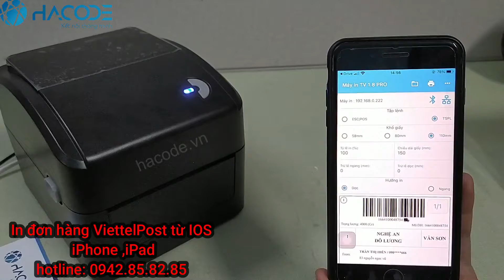In đơn ViettelPost trên iPhone, iPad bằng máy in APOS 420B.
- Các loại giấy in hóa đơn, mực in mã vạch, tem in mã vạch...
- Tem từ cứng, tem từ mềm...

► VP.HN: số 33 ngõ 71 Nguyễn Thị Định, Trung Hòa, Cầu Giấy, Hà Nội
► VP.HCM: 812 Trường Chinh, P.15, Q.Tân Bình, HCM
► Điện thoại: 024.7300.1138 (HN) – 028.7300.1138 (HCM)
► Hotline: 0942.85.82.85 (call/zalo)